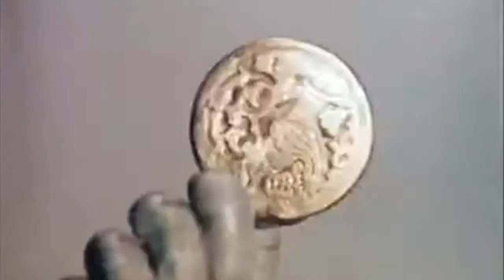Crane's Feathers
Left teh Eurorack behind for this one. Mostly MPC and sample. Obvs.